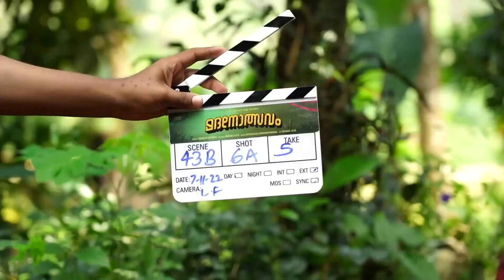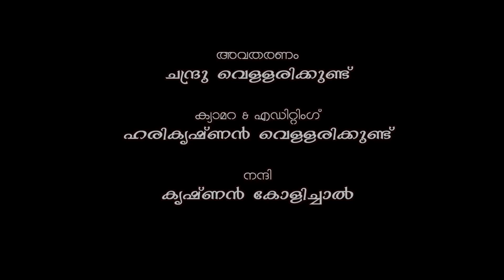MADANOLSAVAM | മദനോത്സവം സിനിമ ലൊക്കേഷൻ തേടി മലയോരത്തിലൂടെ (പാർട്ട് -2)കർണാടക -കരിക്കേ-എള്ളുകൊച്ചി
നാട്ടിലെ കാഴ്ചകൾ ,കൊച്ചുകൊച്ചു യാത്രകൾ ,നാട്ടുവാർത്തകൾ , വെള്ളരിക്കുണ്ട്@കാസർഗോഡ്